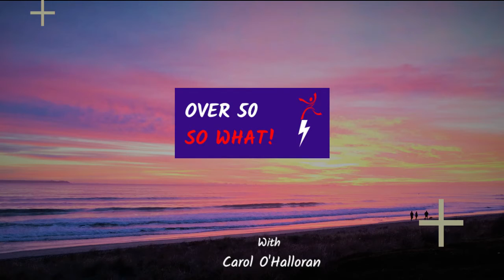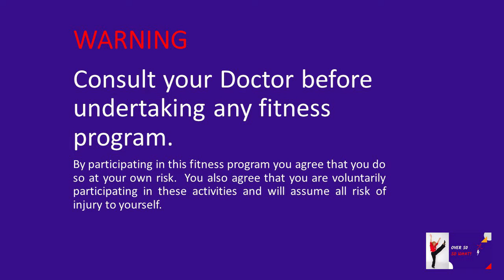Are you stuck? Transformational Body Therapy - Dr Gary Wohlman, Inspiring Joan Bradd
Are you feeling stuck in different areas of your life or thinking? Dr Gary Wohlman has a technique for you.

Have you been feeling stuck? Like you want to make a change in your life, but you can’t seem to get moving?   Maybe you want to leave your job, follow your passion, find a new partner or improve your relationships.  We learn about another technique to help you do just that.  We meet Dr Gary Wohlman, The Presentation Doctor and Transformational Body Therapist

With a Pre-Med and Psychology Degree under his belt, Gary pursued further studies in the Human Potential movement and fifty years ago developed the “Wohlman Method for the Whole Person“, which was accredited by the Australian Department of Education & Training (DET) Gary also has a PhD in Transpersonal Psychology and Expressive Arts Therapy, He is an author, speaker and trainer and has been contracted many global corporations..

5 Minute Fitness – Chair Stretches – easy stretches for limited mobility with Carol

Everyday Legend – Joan Bradd, passionate Scout Leader shares her tips for making the most out of life
Everyday Legend and Kingston Lifetime Award Winner  Joan Bradd shares her tips on how to get through tough times and make the most out of life.  The inspirational 73 year old has been working with Scouts Vic for over 40 years – maybe you’d like to know more about how you can help as well.